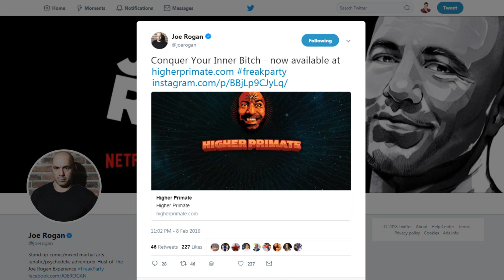5 POWERFUL Affirmations for Positive Thinking | Morning Affirmations for Abundance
TRY THESE 5 Powerful Affirmations! Personal favorites of mine.😊 I'm positive these will do wonders for ya! Use in the morning to affirm your intentions of the day, or for whatever you are achieving.

I cover some morning affirmations, and ones that can be used at anytime throughout the day to shift your thinking in a positive way.

[ Follow Me ]

[ Social's ]